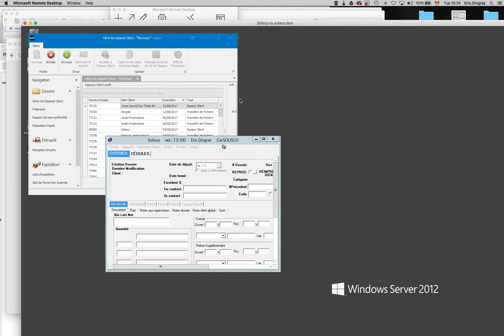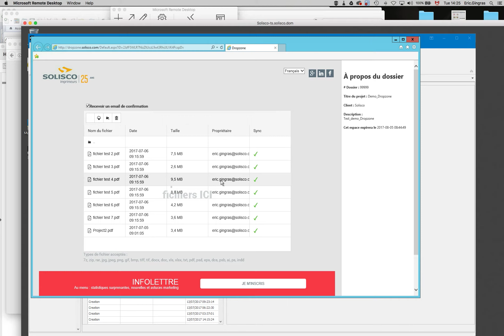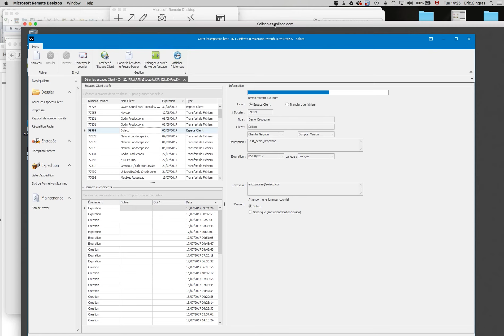Qu'est ce que dropzone